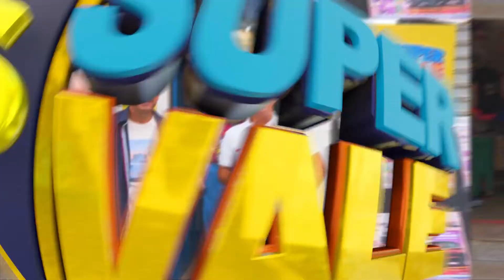José 2º Prêmio 25.09.2022 - Abre Campo - MG